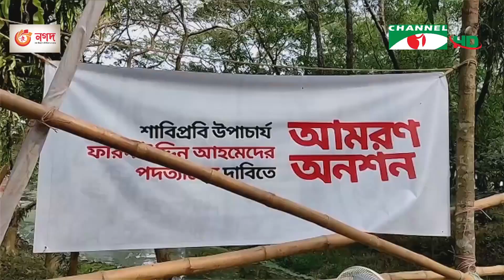শাবিপ্রবি শিক্ষার্থীদের অনশন ভাঙালেন সাবেক শিক্ষক ও লেখক ডক্টর মুহম্মদ জাফর ইকবাল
সিলেট শাহজালাল বিজ্ঞান ও প্রযুক্তি বিশ্ববিদ্যালয়ের শিক্ষার্থীদের অনশন ভাঙালেন বিশ্ববিদ্যালয়ের সাবেক শিক্ষক ও লেখক ডক্টর মুহম্মদ জাফর ইকবাল। তবে অনশন ভাঙলেও উপাচার্যের পদত্যাগের দাবিতে তাদের আন্দোলন চলবে বলে জানিয়েছেন শিক্ষার্থীরা।

worldwide.